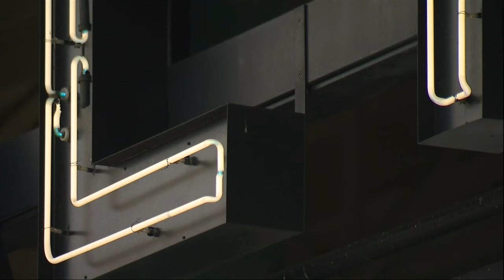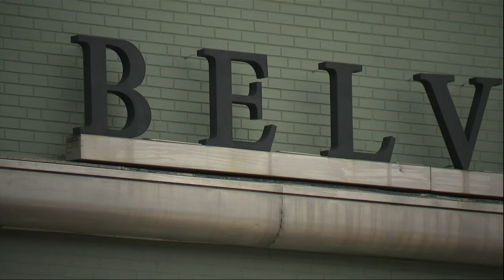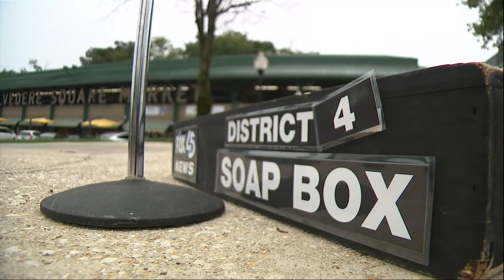4th District residents unleash during the Fox 45 soapbox's final stop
The Fox 45 soapbox made its final stop this week in the city’s fourth council district.